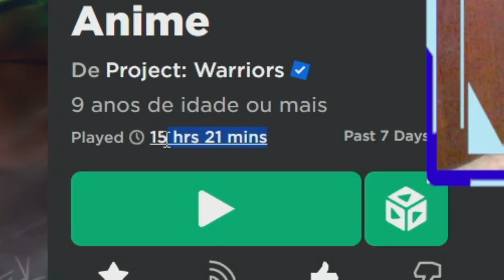💢 ESSE JOGO FALIU, E MESMO ASSIM EU ENTREI PARA PEGAR O DIO 𝗙𝗜𝗡𝗔𝗟𝗠𝗘𝗡𝗧𝗘...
🔴 No vídeo de hoje eu joguei e testei o Dio no Anime Warrios